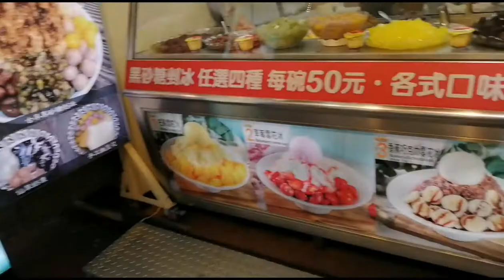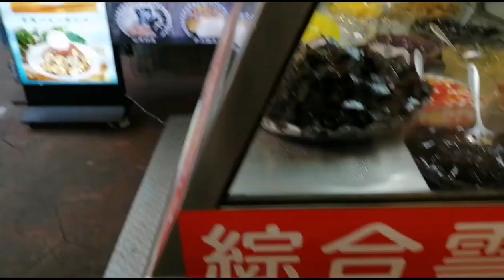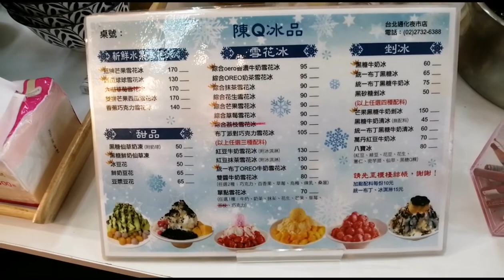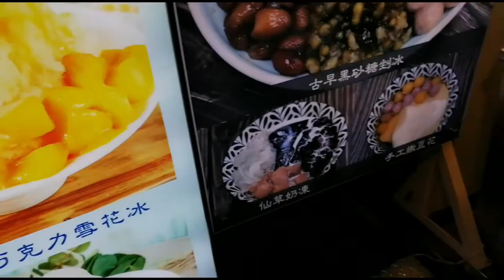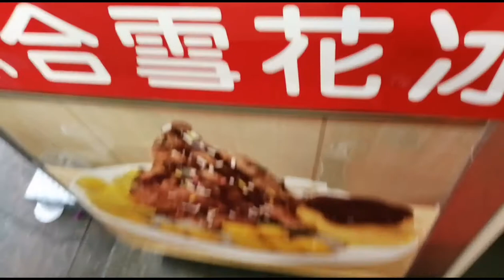Streetfoodtaiwan Mango snow ice || Es Campur Ala Taiwan